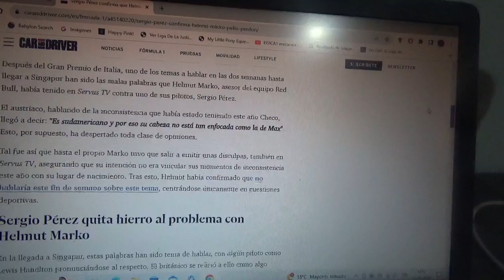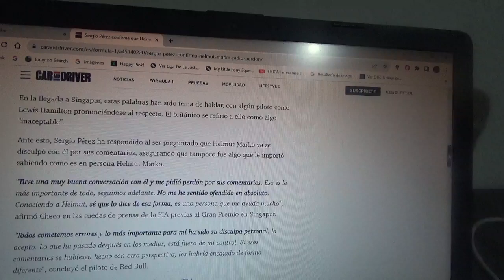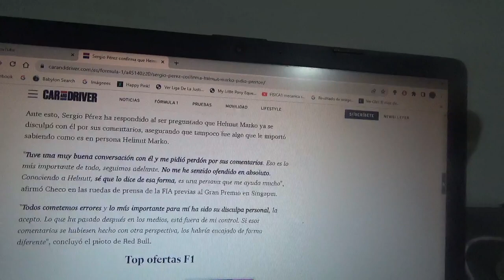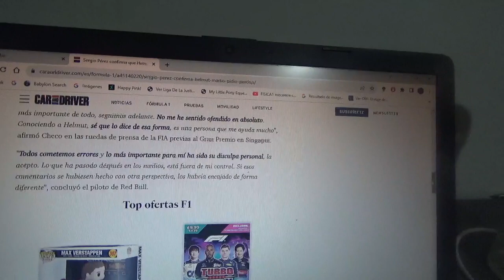Sergio "Checo" Pérez confirma que se disculpó con Helmut Marko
El piloto mexicano oriundo de Jalisco Guadalajara perdonó a su jefe de Red Bull Racing luego de que el mismísimo asesor austriaco emitió comentarios racistas hacia Checo